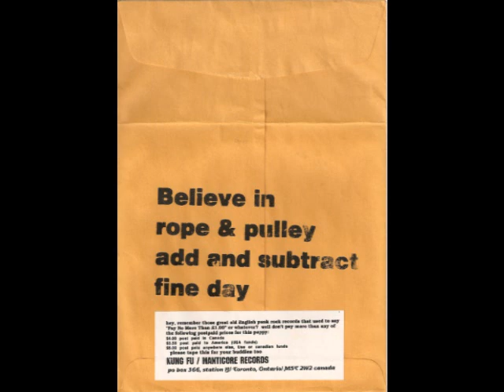Shotmaker - rope + pulley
Bull 7″ [Kung Fu Manticore] (1994)